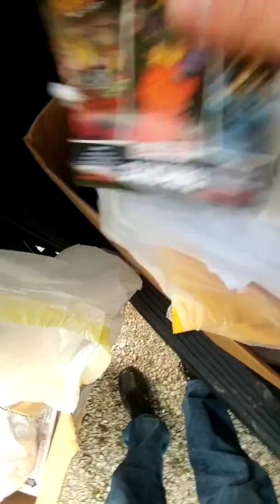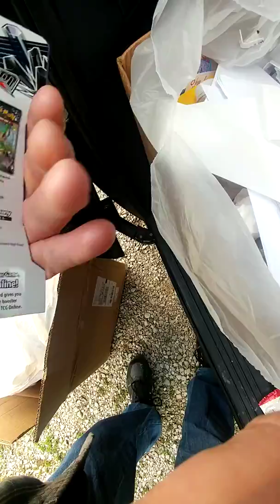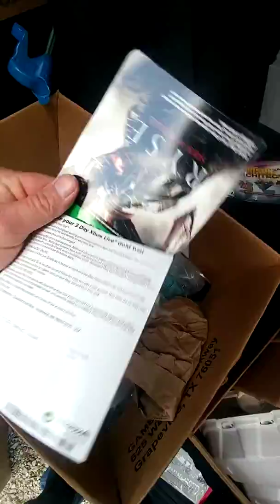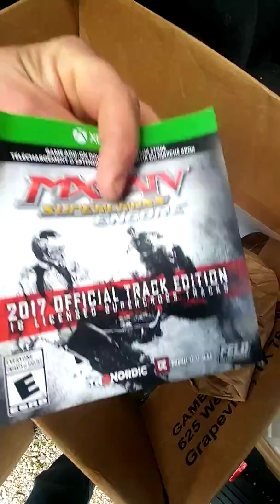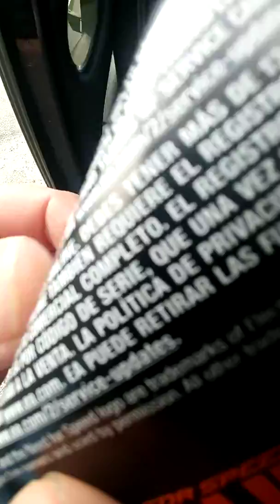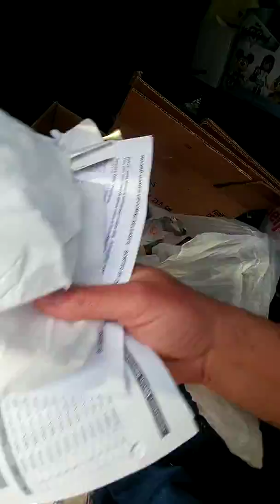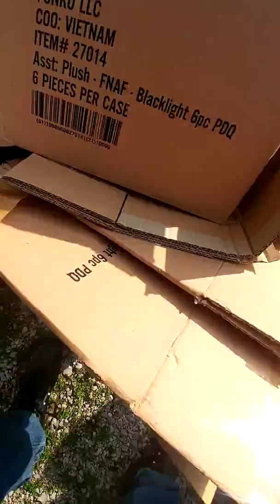Gamestop Dumpster Diving #86